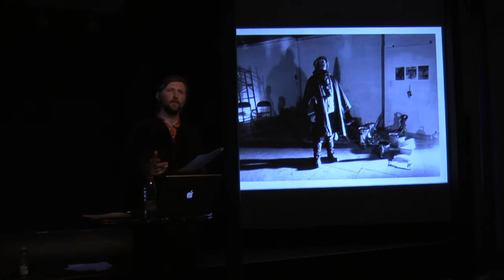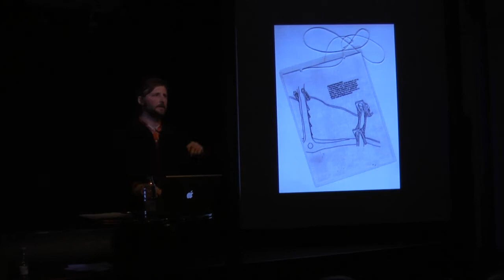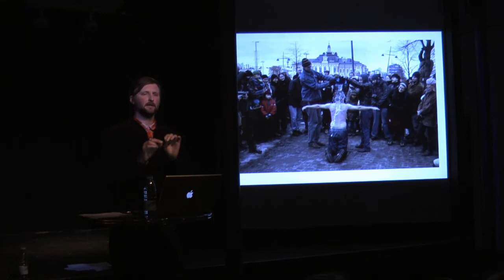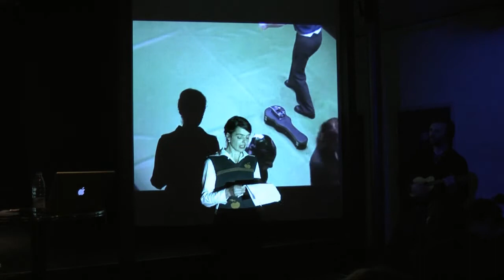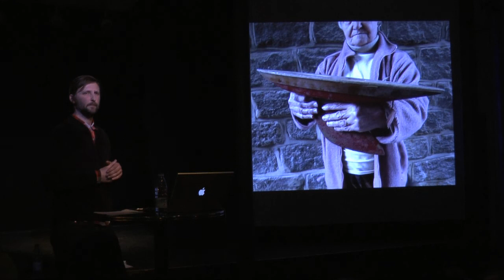Lone Twin presentation part 2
Gary Winters from Lone Twin with Molly Haslund

Samtalekøkkenet Warehouse 9 København 16. november 2010